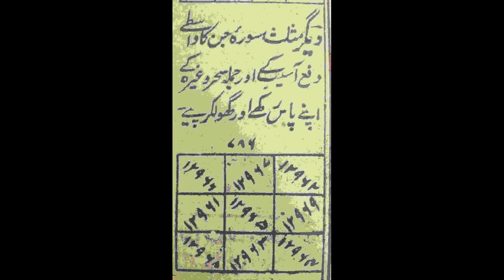Jinnat or shaitan ko jalane ka wazifa Asardar Amal